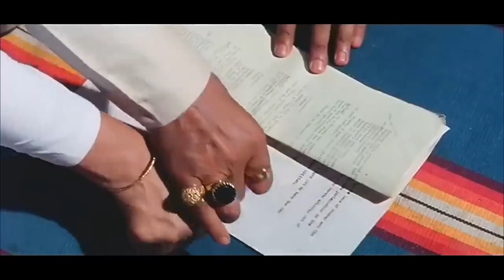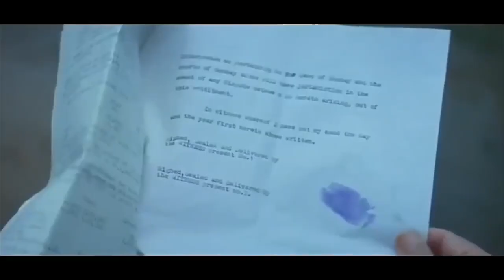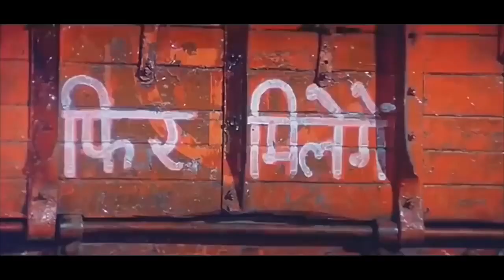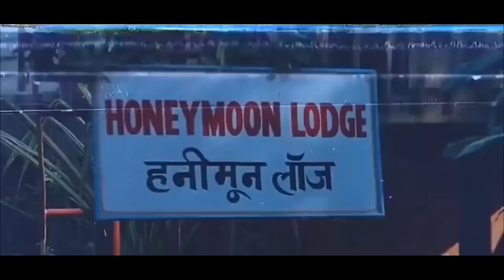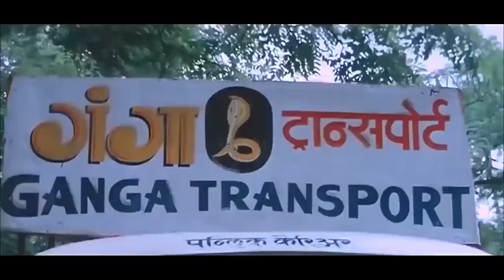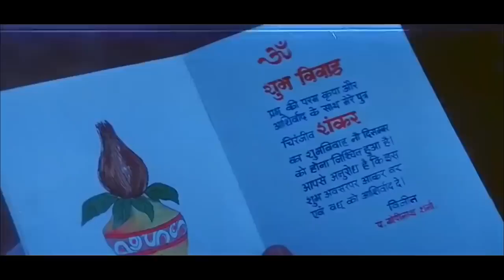गंगा जमुना सरस्वती फुल HD हिंदी Movie | Amitabh BACHHAN | mitthun chakarwarti | Amrish Puri